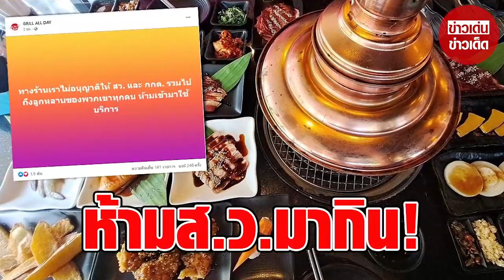บุฟเฟ่ต์ปิ้งย่างอีกร้าน ประกาศชัดเจน ไม่อนุญาตให้ ‘ส.ว.-กกต.’ เข้ามาใช้บริการ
00:00 - Intro
00:10 - News
01:00 - Minute